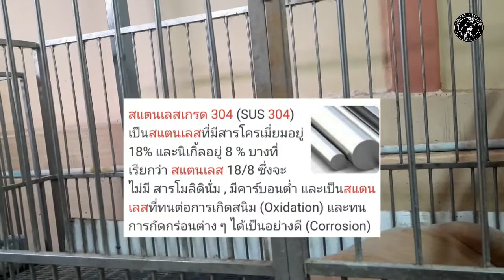ลักษณะกรง เกรดเหล็กทำกรงสุนัข siampitbullclub